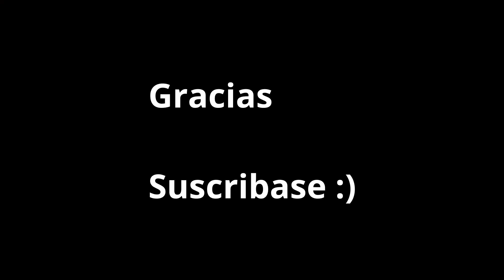(PREVIA) Real Madrid CF vs Manchester City UEFA Champions League 2020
Hala Madrid

Subire un video con un analisis y el resultado de el juego de vuelta Real Madrid vs Manchester City el fin de semana.  Tambien los juegos que estan por definirse (del Real) aqui en mi canal veran videos de nuestro gran club.